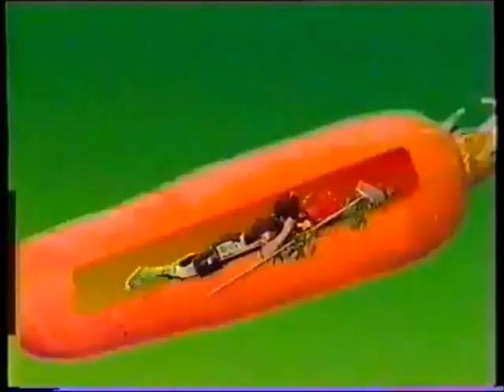Shirim K'Tarim Hanny Nachmias Melon